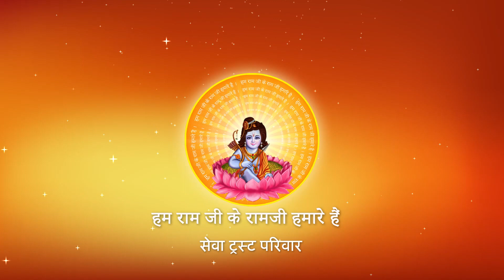मृत्यु का भय किसको नहीं सताता है ? I Pujya Prembhushanji Maharaj I AYODHYA DHAM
Prembhushanji
Katha Summary:
मृत्यु का भय किसको नहीं सताता है ? AYODHYA DHAM

II*II*II*II*II*II*II*II*II*II*II*II*II*II*II*II*II*II*II*II*II*II*II*II*II*II*II*II*II*II*II*II*II*II*II*II*II*II*II*II*II*II*II*II*II*II

 / pujyaprembhushanj...